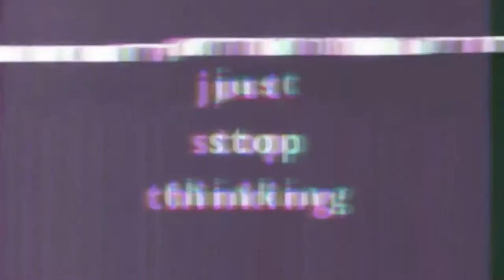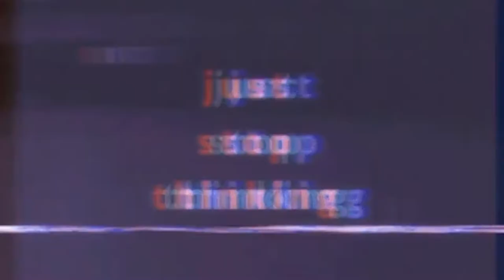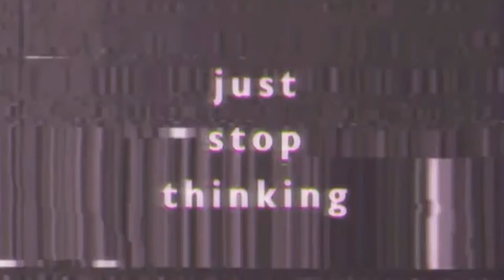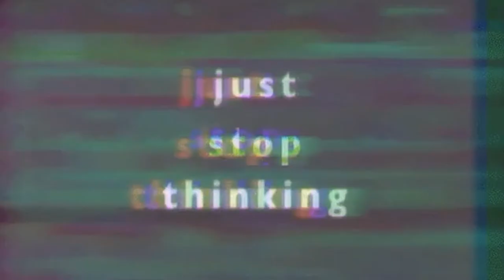O Sanam Unplugged - Lucky Ali (Slowed and reverb)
Hey folks!
I am Midnight.
I carefully handpick the most soothing lofi and reverbed songs, and curate them right here to give you the comfort/relaxation/calm you need, scratch that, DESERVE!

Whether youre sick of your monotonous routine at work, tired of flipping through your course books, heartbroken or simply low-in-spirits, don't fret and hop on! Sit back, put on your headphones, and revel in these utterly relaxing tracks that will instantly get the stress monkey off your back! Trust me, you'll thank me later!

🌃 Wanna be part of the community?

The world around us is at war, and there's hatred, intolerance, lynchings, all around. In such a scenario, even the minutest of your efforts can help someone get rid of their worries, which is precisely what we aim at doing.

Buymeacoffee.com/Midnightvibes
UPI [ Google pay / paytm ] : Midnight@icici

Love and Sukoon 💜

👀 If you are an artist/record label and wish for your track or artwork to be removed please let me know by contacting me on my email and it will be removed usually within 48-72 hours of your message with no hassle. 🎧Bollywood Aesthetic Music🎧

ｃｈｉｌｌ　ｍｕｓｉｃ

Slowing down masterpieces really makes you understand how nuanced the production is and helps you dissect every single note and instrument, and creates a vibe nothing short of psychedelic. Here's my take on it!